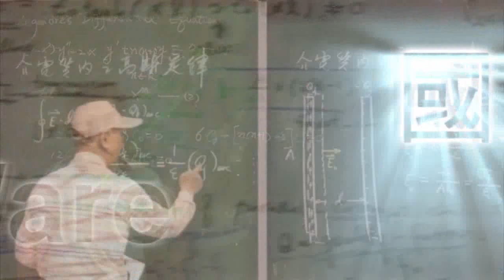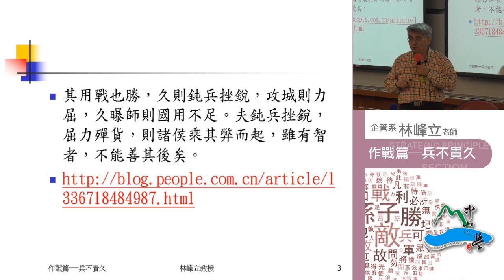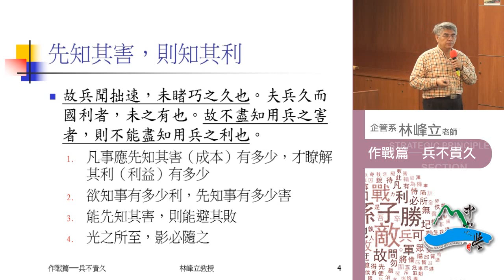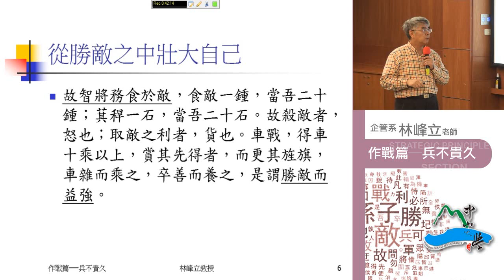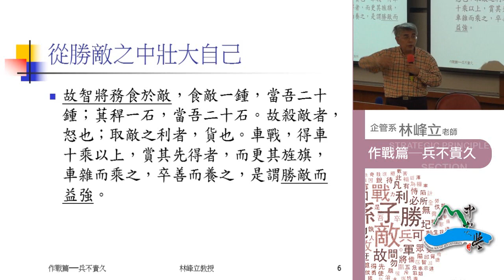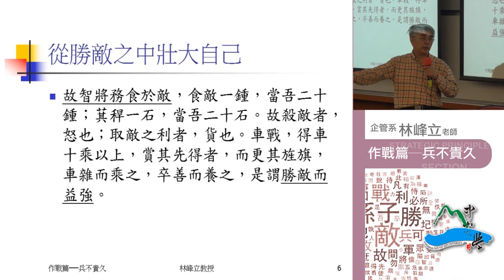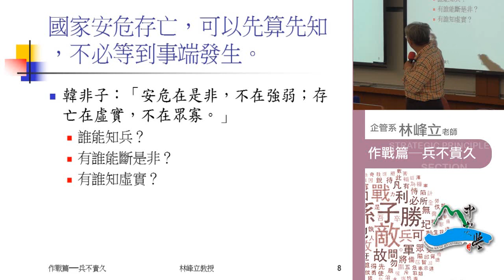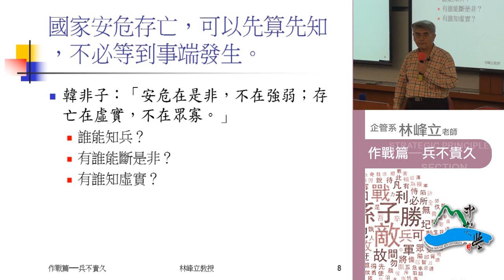《國立中山大學開放式課程》孫子兵法 第三篇・謀攻篇───贏的方法1